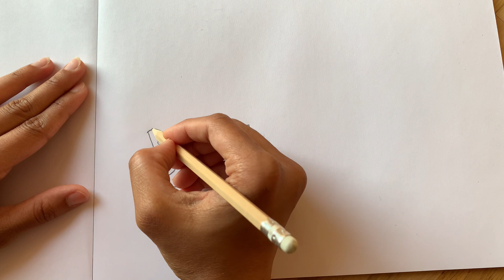How to draw cup ice cream for beginners / Drawing for beginners